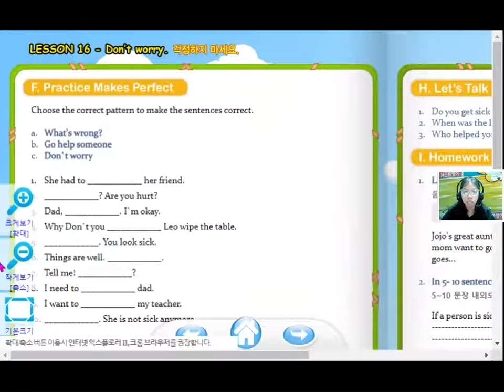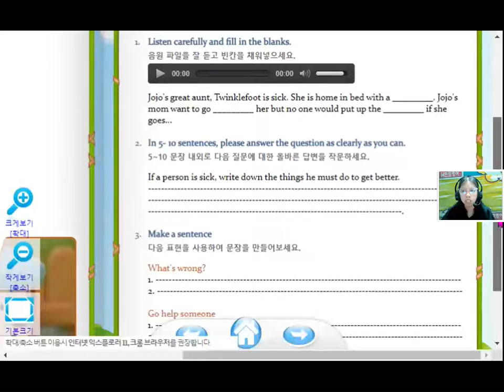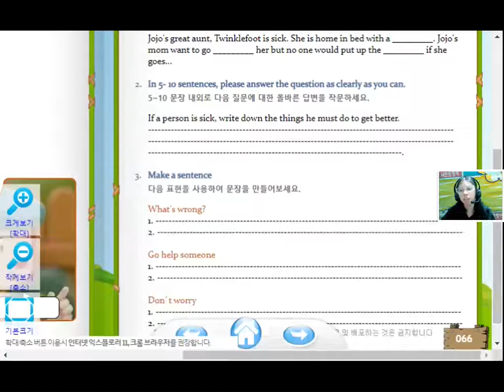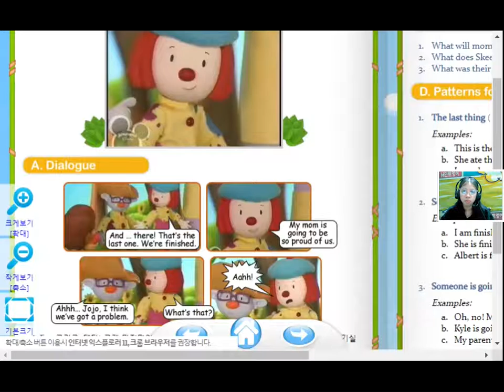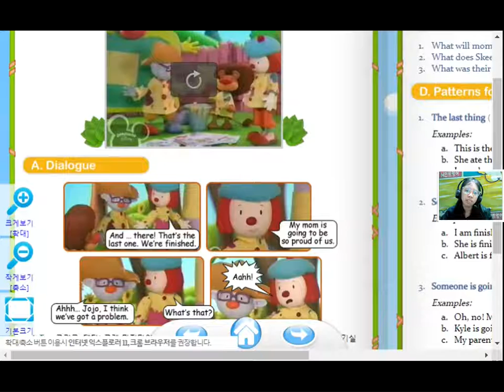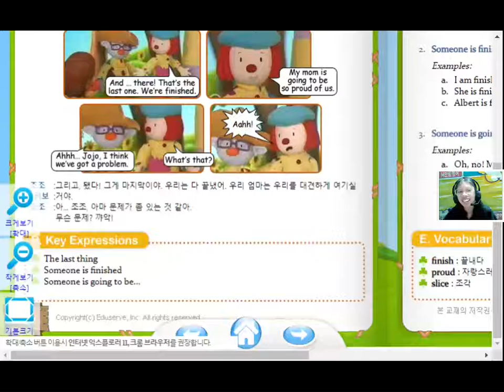20211206 2120 Bailey